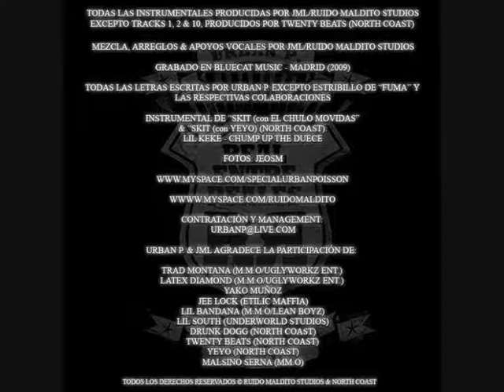Dejando Todo Atrás (Real Entre Reales, 2009) - Urban P. & JML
Tema extraído de su segundo trabajo "Real Entre Reales" (2009)